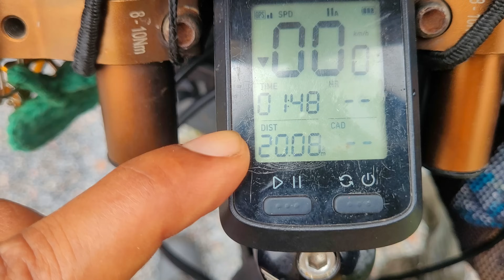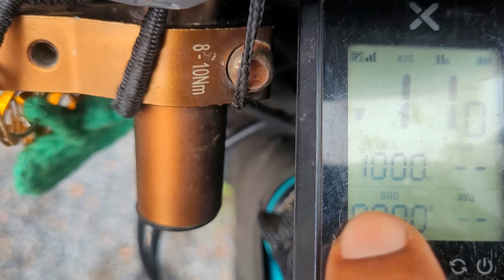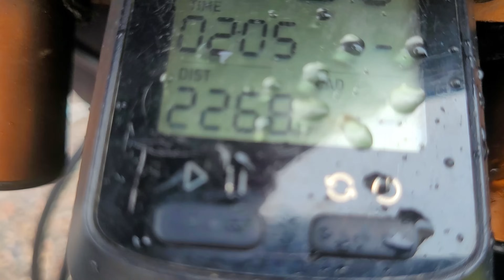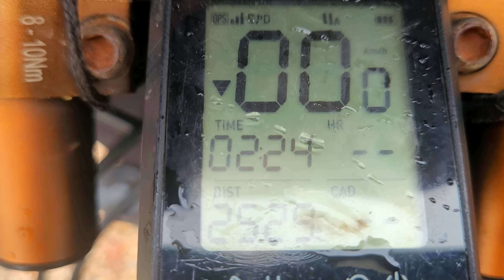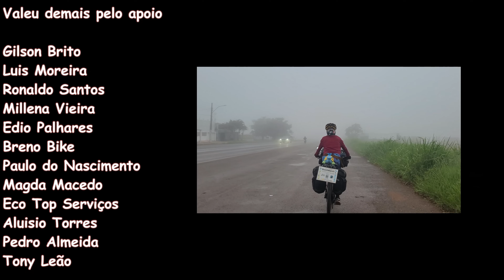Incrível Chapada dos Veadeiros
O dia 795 da nossa cicloviagem foi uma experiência desafiadora entre Teresina e Alto Paraíso de Goiás. O percurso apresentou muitas subidas, testando nossa resistência e determinação ao longo do caminho.
Durante a jornada, nos deparamos com as variações climáticas características da região, incluindo chuvas que adicionaram um elemento imprevisível à nossa aventura. Apesar dos obstáculos naturais, as paisagens ao redor eram simplesmente deslumbrantes, com vistas panorâmicas que valiam cada esforço pedalado.
Essa jornada não apenas testou nossos limites físicos, mas também nos proporcionou memórias inesquecíveis, mostrando que cada desafio superado acrescenta uma camada valiosa à narrativa da nossa viagem de bicicleta.

CARONA foi a melhor opção

Rotina de um dia completo - Organização e dicas

Recebidos por CICLOVIAJANTE em Palmas, TO

Biocicletando para Palmas
e-Book de receitas PEDALANDO E COZINHANDO
Sugestão de valor R$ 10,00
Faça um PIX (chave abaixo) e coloque um endereço de e-mail na descrição para recebimento do PDF.